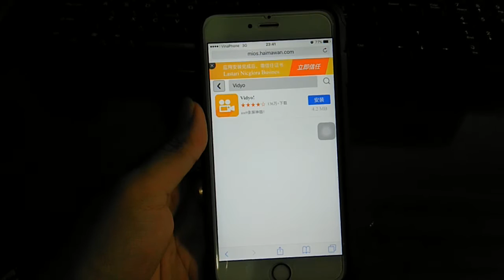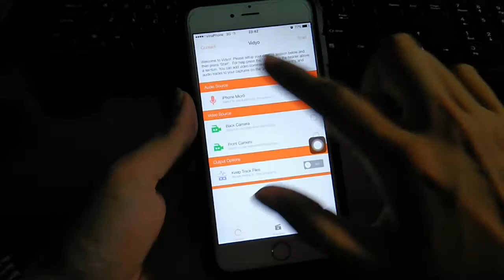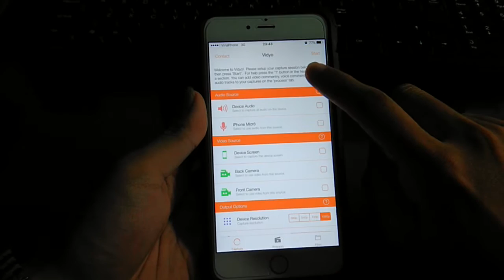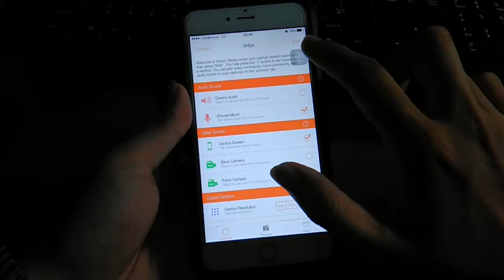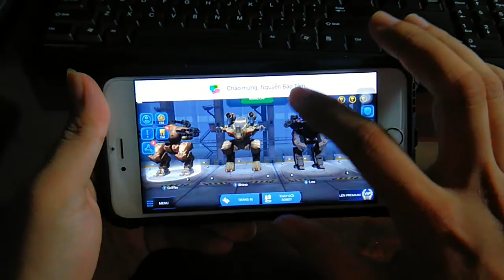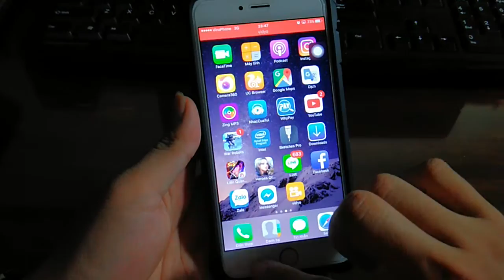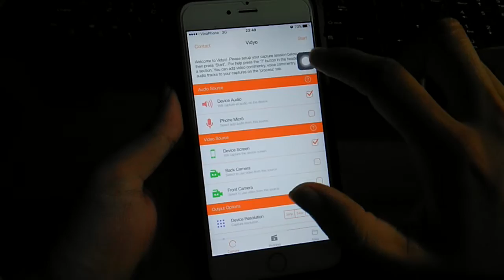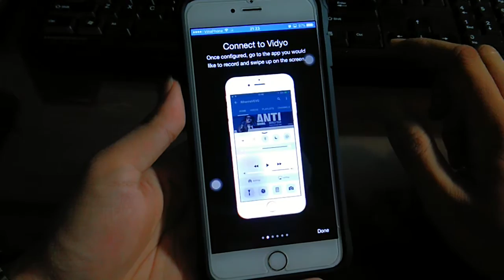BacBa - Hướng dẫn quay màn hình iOS 10 (Capture screen)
This app need internet for record your device screen.
Ứng dụng này cần mạng để quay lại màn hình của bạn.